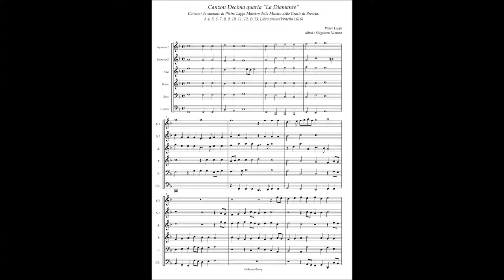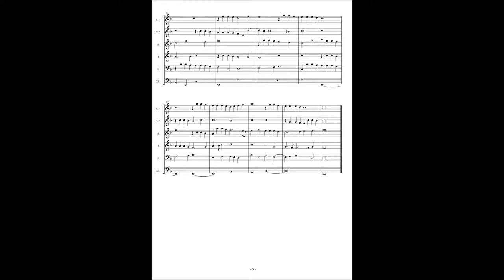Pietro Lappi, Canzon Decima quarta "La Diamante" à6